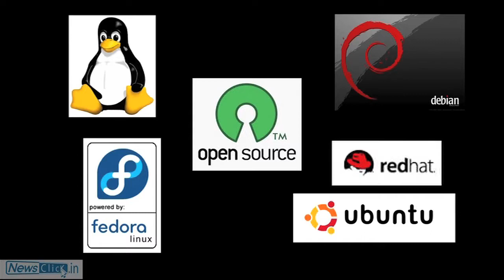Open Source Biology: An Interview with Dr. Richard Jefferson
The big multinational biotech companies can grant or deny the legal use of biological information due to which independent research organizations usually suffer. Patent restriction debate has escalated for past few years. independent organizations like Bios has successfully dented the monopoly of big firms.
Dr. Richard Jefferson talks to Newsclick about the issue.